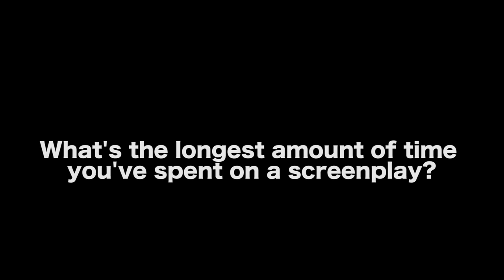Stopping A Screenplay On Page 60 - Mark Sanderson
In this Film Courage video interview, Screenwriter/Author Mark Sanderson on Stopping A Screenplay On Page 60.

AUDIO